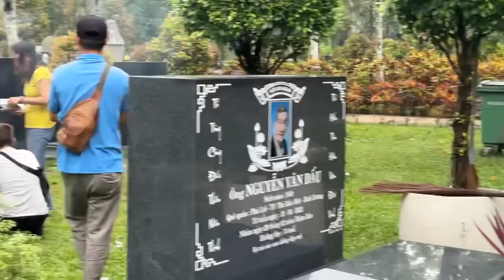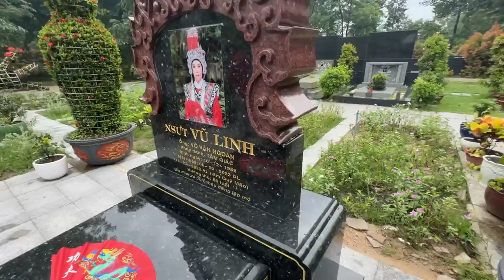LỚN CHUYỆN RỒI có ai thuê làm chuyện gì hại cậu 5 không TÀI 66 NÓI THẲNG KHÔNG CHO PHÉP LÀM ĐIỀU GÌ